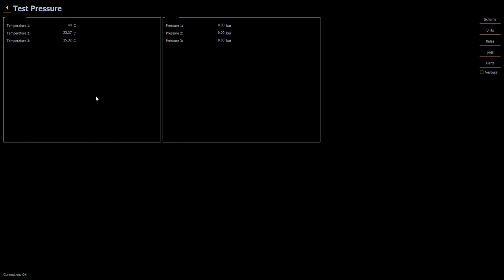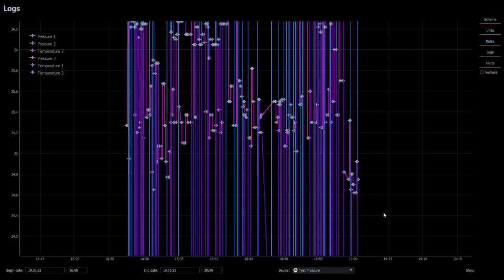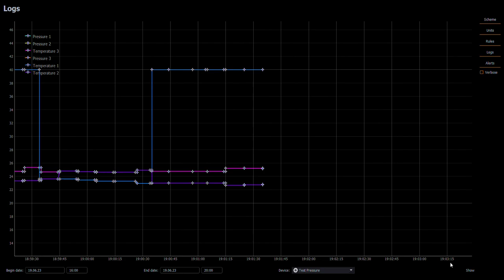Modification of the Scada BE program.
modification of the Scada BE program. Added the function of writing to the log and displaying the log in charts. See video for instructions on how it works.